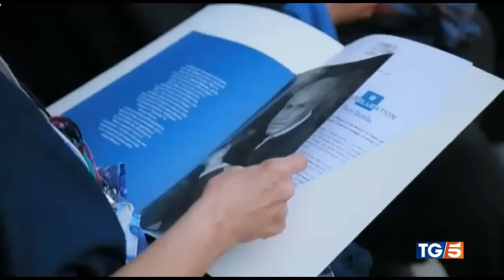Addio allo stilista Renato Balestra - TG5 Canale5 a cura di Valentina Celi